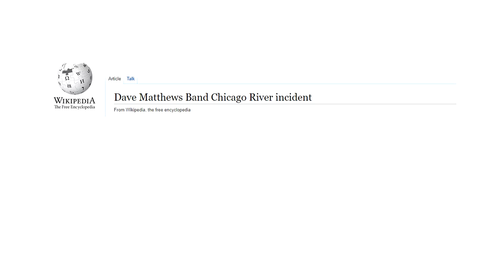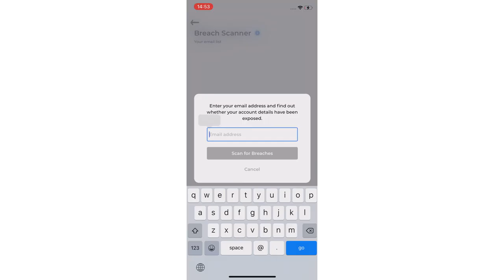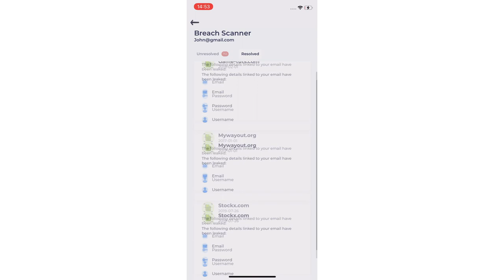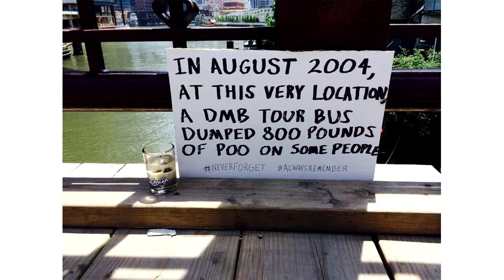Band's Hilarious Incident With Chicago River Costs Them Thousands | Tales From the Bottle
This tour gave its passengers a real taste of Chicago.

"On August 8, 2004 over the Kinzie Street Bridge in Chicago, Illinois, a tour bus belonging to the Dave Matthews Band dumped an estimated 800 pounds of human waste from the bus's septic tank onto a passenger sightseeing boat on the Chicago River below.
The resulting controversy led to more than $300,000 in settlements, donations, and fines. The band's bus driver, Stefan Wohl, pleaded guilty to dumping the waste in March 2005."

0:00 - Intro
0:40 - Online privacy is important
2:34 - The full story